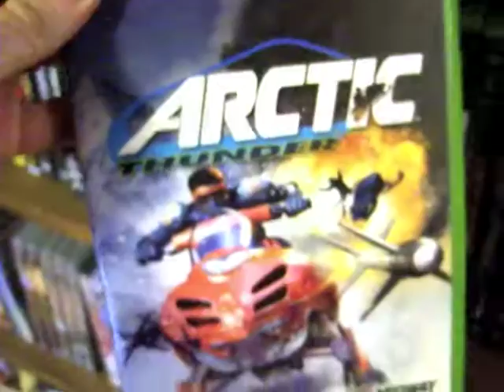RETRO VALUE - Arctic Thunder [XBox]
Voilà un jeu de course de motoneiges totalement arcade. Mais quand je dis totalement, ça veut dire totalement !